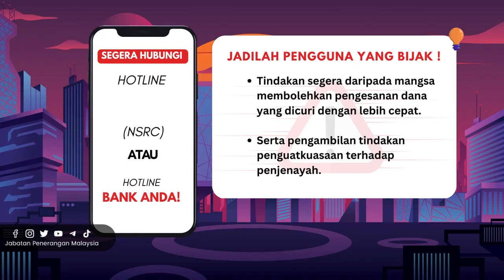KESELAMATAN SIBER | HUBUNGI 997 | TINDAKAN DIBERIKAN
Orang ramai diingatkan supaya sentiasa berwaspada dan peka apabila dihubungi oleh mereka yang mengaku kononnya daripada pihak berkuasa atau berkaitan apa-apa perkhidmatan yang diragui.